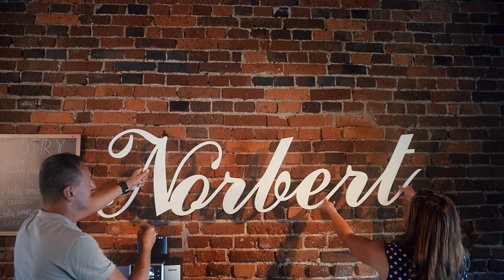Kafej Latte by Aneta & Norbert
Kafej Latte by Aneta & Norbert, 10.2023
wykonanie Aneta Lissy-Kluczny i Norbert Rasch
tekst Norbert Rasch
muzyka i studio nagrań Aleksander Woźniak
Wideo nagrane w kawiarence Mon Kafej Paulina Klosa w Ligocie Prószkowskiej - podziękowania za udostępnienie lokalu  :) na czas nagrania wideo.
Nagranie wideo: Gregor Home Studio Opole, Grzegorz Guzik. Podziękowania dla Agnieszki Brożonowicz za dorady, wsparcie i za wszystko inne :)
Hej Tereso wpadnij do mnie na espresso
propozycja jest kusząca marzę o tym od miesiąca. (...)...
kafej latte tyż ci mogam zrobić.
Ogromne dzięki kierujemy do osób, które wypełniły życiem kawiarenkę, były na planie - to więcej niż statyści. Dzięki, Danke, Thanks!!!
@gregorhomestudio9305 @aneta&norbert @ligockimlyn